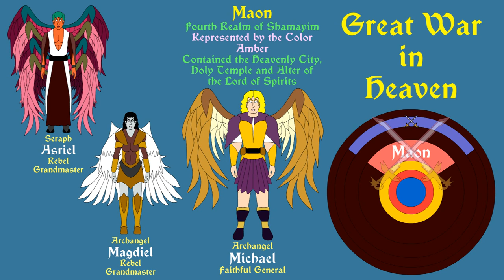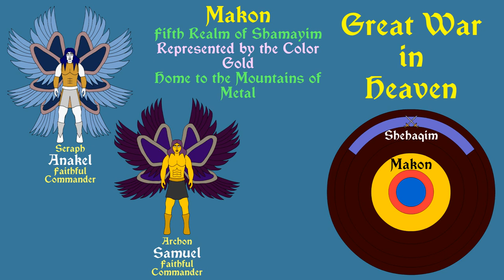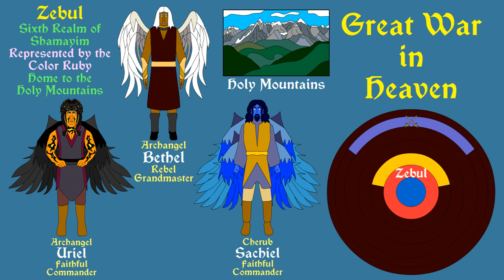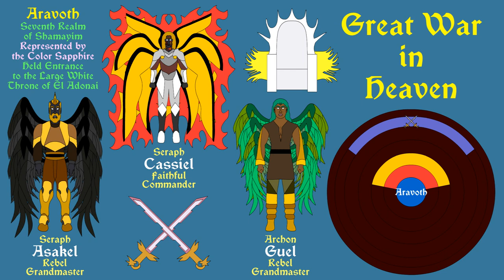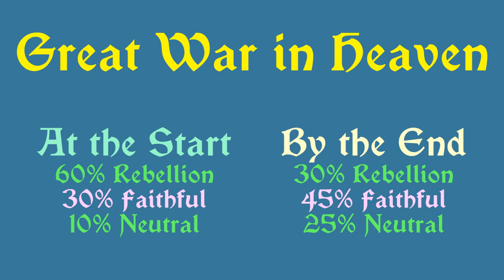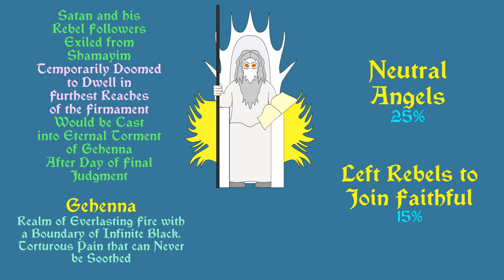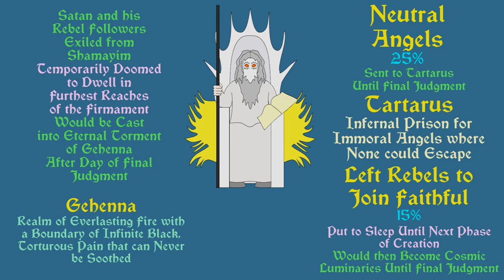Dor Vahdor: Great War in Heaven | Lucifer's Fall (Part 2 of 2)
A brief history of Lucifer's Rebellion and the Great War in Heaven. Part 2 explores the final half and end of the war. Based on the book series by Lazarus Master Fox.

Dor Vahdor Volume I: Creation, Angels, War is the explosive Supernatural Fantasy and Science Fiction Series of our time that immerses your imagination in a saga forged before time was a thought and reality dawned.  Volume I unleashes the account of eternities' most ancient, bloody combat. The Legend of Lucifer, Heaven's Great War, and the beginning of your Adventure in the forgotten world of Preflood Earth, await you!  The world of Phans is following us, Are You? Do you Dare to adventure and journey with us and witness Monsters, Giants, Humans, Heroes, Villains, gods, Battle for Supremacy?”